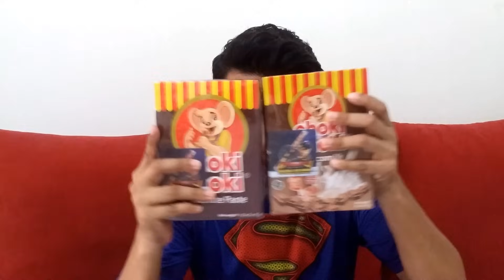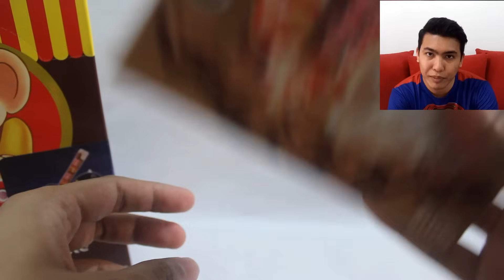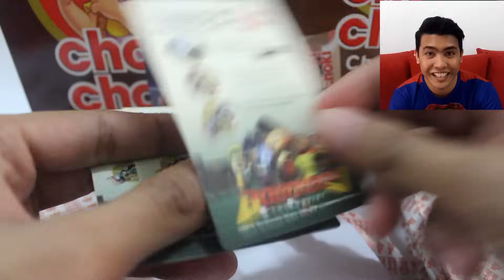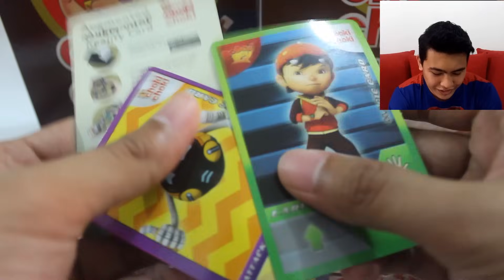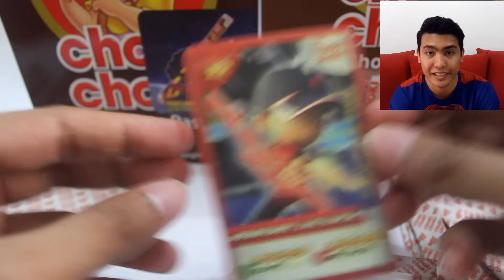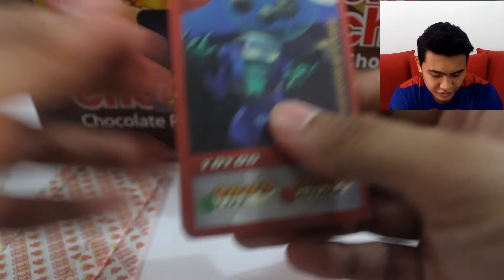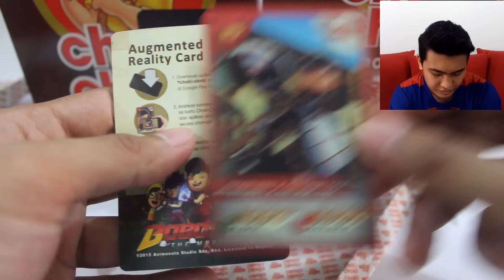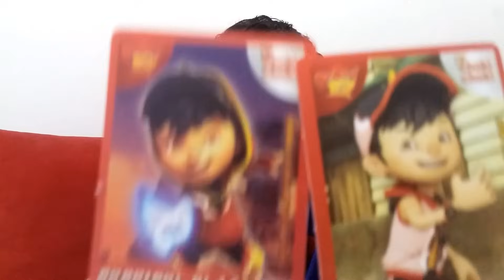OMG!!! SUPER LUCKY OR NOT??! Unboxing Choki Choki Box With Boboiboy The Movie Cards Part 5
Choki Choki have released Boboiboy The Movie Playing Cards where you can make the characters alive and fight through the augmented reality technology.

This is the fifth unboxing of Choki Choki Box With Boboiboy The Movie Cards.

English subtitle will be added soon :)